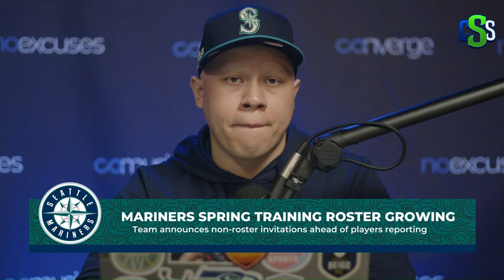Canaan Smith-Njigba claimed by Seattle Mariners, club gets ready for Spring Training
In the Seattle Mariners segment of Circling Seattle Sports on Converge media, Charles Hamaker goes over the team claiming Canaan Smith-Njigba off waivers, the non-roster invitations for Spring Training , and much more. Follow Circling Seattle Sports on all platforms for the most complete coverage of all things Seattle professional sports!

Photo in thumbnail by George Kubas

Look us up on Facebook: Circling Seattle Sports
Check out CSS' Minor league and semi-pro teams division
Follow CSS Futures on Instagram: @CSS_Futures
Follow CSS Futures on Twitter: @CSS_Futures